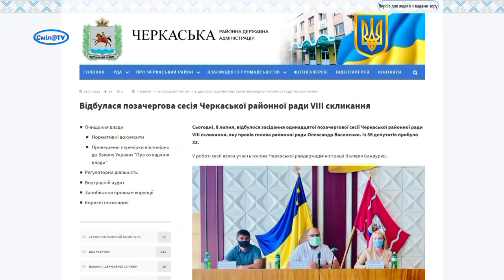Сміла отримала мільйон для обладнання шкіл електронними ресурсами